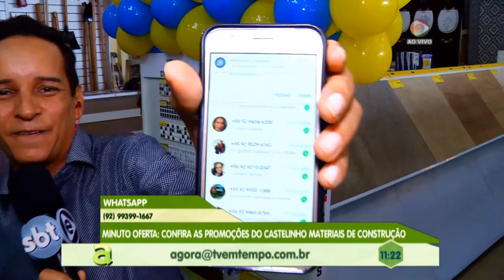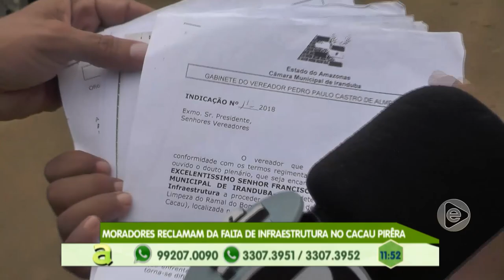Programa Agora (04.03.2019) 01º Bloco